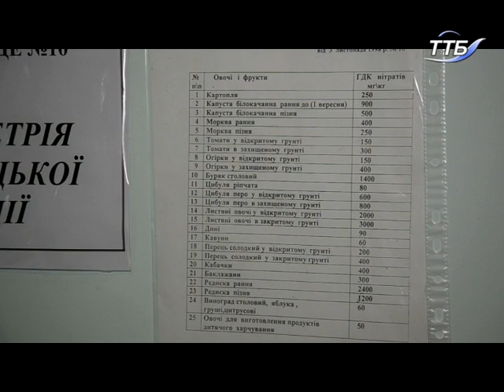На Тернопільщині з продажу вилучили півтонни редиски, в якій був перевищений вміст нітратів